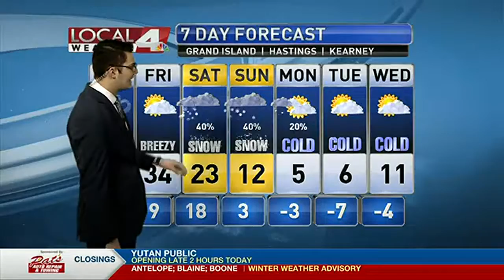Blowing snow an issue this morning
We had extremely poor visibility early this morning during the snow, but the winds will die down by late morning. More snow on the way with frigid cold weather into next week.